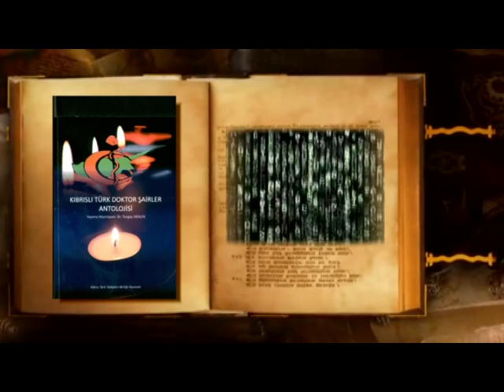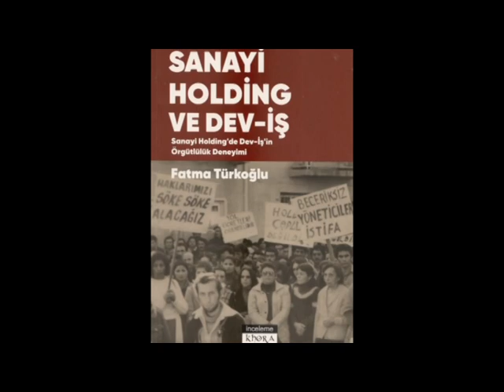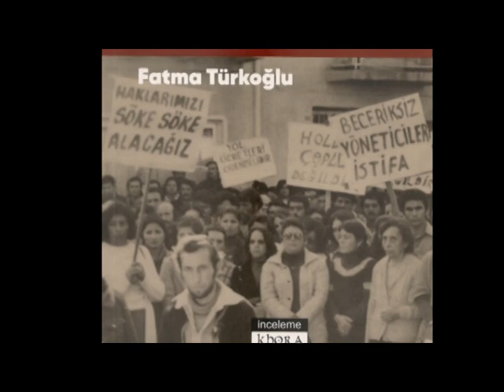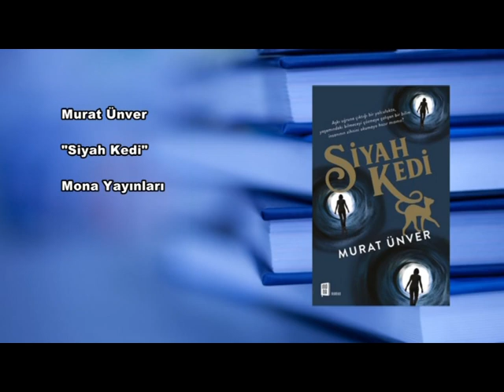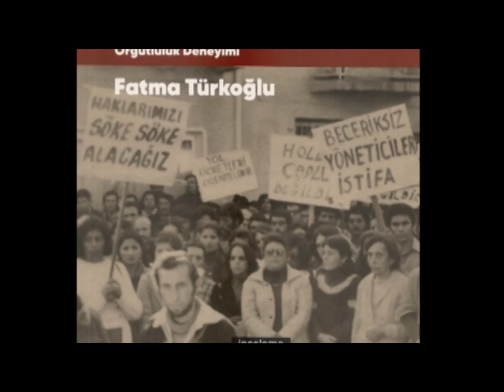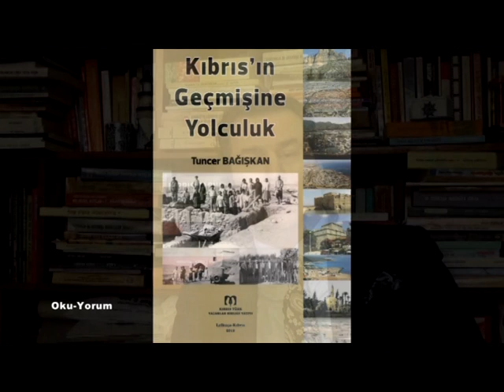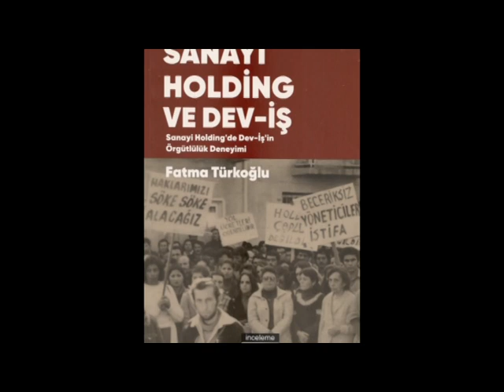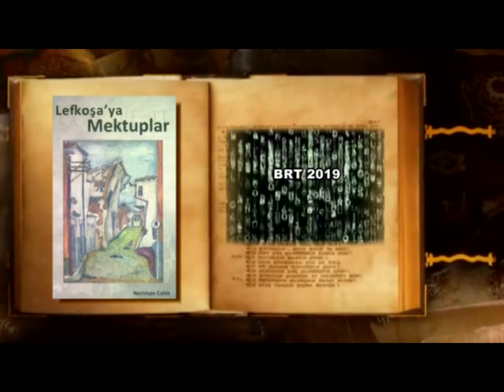ERALP ADANIR-SÖZ VE YAZI-15-Fatma Türkoğlu 29 04 2019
Bayrak Radyo Televizyonu'nda (Kıbrıs) yer alan Kıbrıs Türk Edebiyatı içerikli, Eralp Adanır'ın Yapımcı-Yönetmenliğini üstlendiği "Söz ve Yazı" programının konuğu olan, sn. Fatma Türkoğlu ile, "Sanayi Holding ve DEV-İŞ" isimli kitabı üzerine gerçekleştirilen söyleşi-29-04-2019